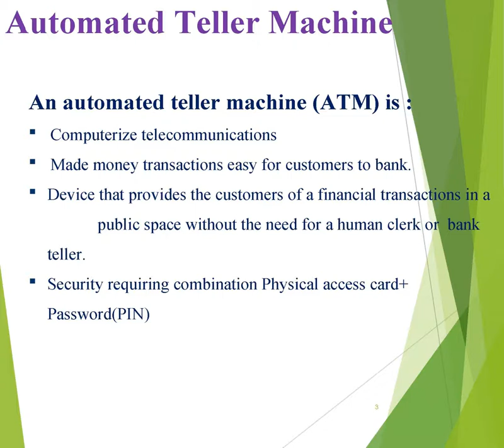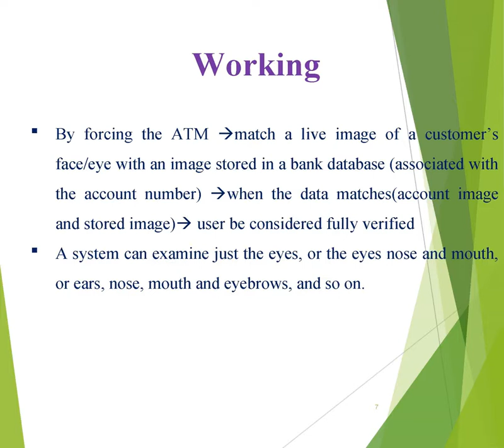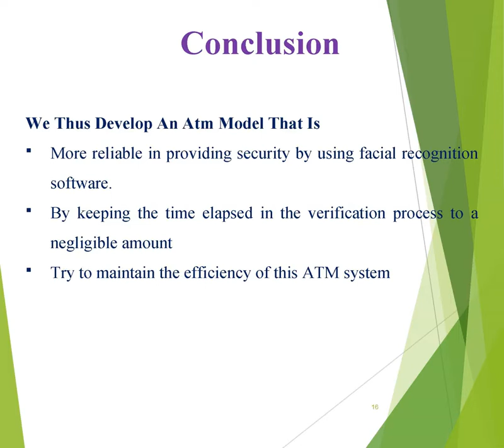An atm with an eye ppt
Project and basic knowledge for IT,ECE and EE engineering
There is an urgent need for improving security in banking region. With the advent of ATM though banking became a lot easier it even became a lot vulnerable. The chances of misuse of this much hyped ‘insecure’ baby product (ATM) are manifold due to the exponential growth of
‘intelligent’ criminals day by day. ATM systems today use no more than an access card and PIN for identity verification. This situation is unfortunate since tremendous progress has been made in biometric identification techniques, including finger printing, facial recognition, and iris scanning